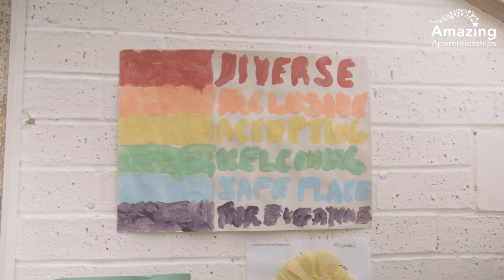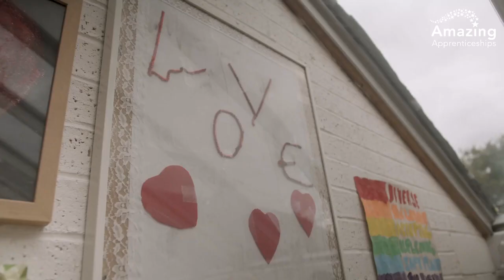Roda Chauke @ Hertfordshire County Council Story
Meet Roda, a Day Service Support Worker at Hertfordshire County Council. Our apprentice stories offer a more in-depth look at each of the incredible apprentices featured in our ‘Apprentices are Amazing’ film.